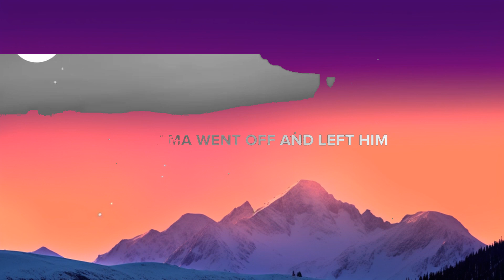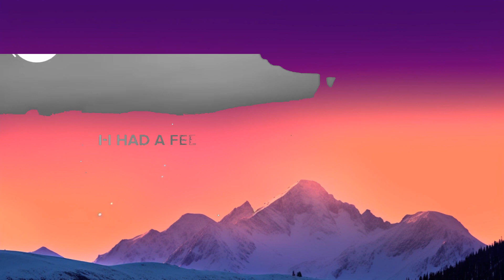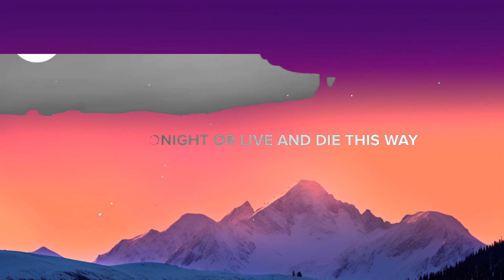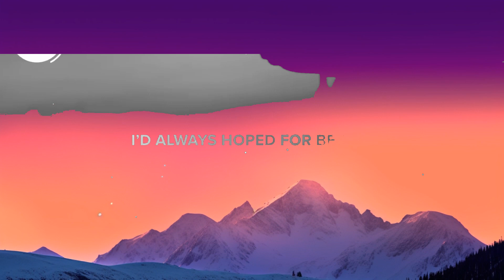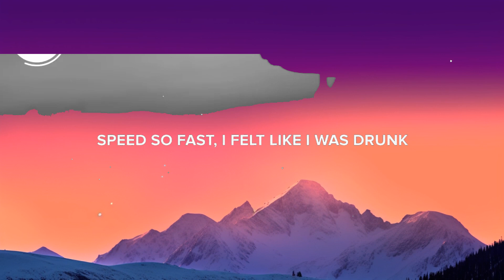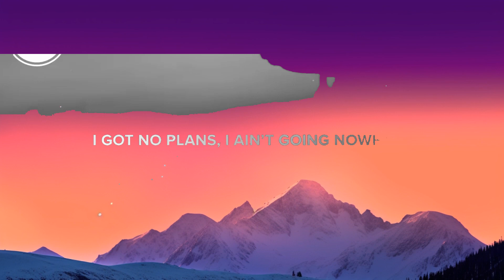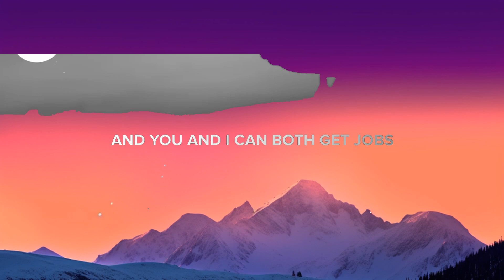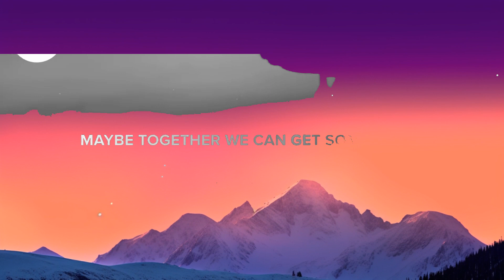Luke Combs - Fast Car (Lyrics) | 1 Hour Version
⏬ Download or stream Luke Combs - Fast Car from his new 'Gettin' Old' album

🎤 Lyrics: Luke Combs - Fast Car

[Verse]
And I got a job that pays all our b